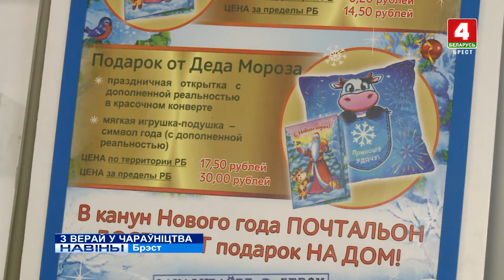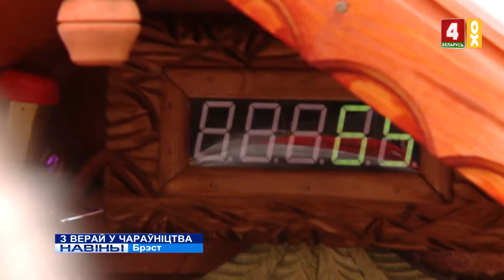З ВЕРАЙ У ЧАРАЎНІЦТВА (Відэа)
4-га снежня ў свеце адзначылі дзень заказаў падарункаў і напісання лістоў Дзеду Марозу. Напярэдадні Новага года пошта чараўніка працуе ў актыўным рэжыме. Колькасць карэспандэнцыі павялічваецца да 30 тысяч лістоў. А зараз пушчанскі чараўнік выходзіць і ў анлайн.